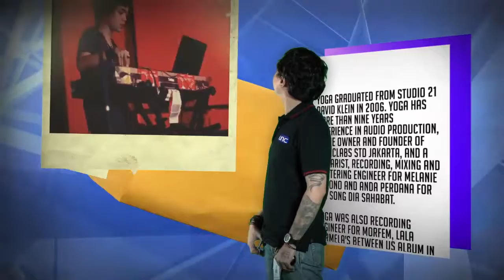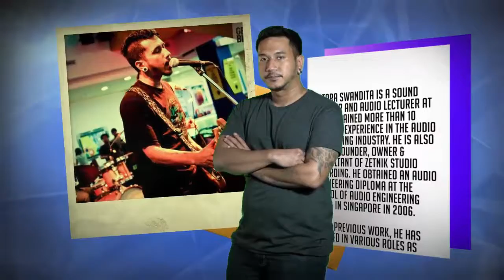UNIC SSR Jakarta Lecture Profiles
AUDIO LECTURES:
Yoga Raditya
Batara Swandita
Benediktus Yudistira
Angelo Renaldo Rogers
(Saeid Mirjaed)

FILM LECTURES:
Dhani Agustinus
Patrick Tashadian
(Anthonius Moudy Y)
(Wiendy S.)

ANIMATION LECTURES:
Alfan Setiawan
Toni Hariyanto
(Bambang S.)
(Ari M.)

GAMES LECTURES:
Yehezkiel Litbagay